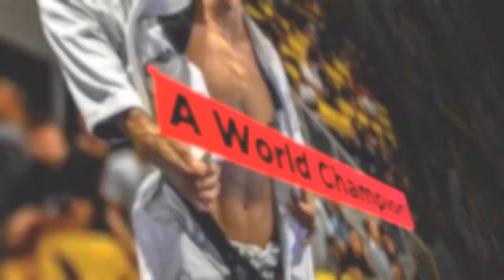Danilo Moreira Fight to Win 146 Highlight Reel!!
In this video, Watch Highlights from Danilo's Fight to Win 146 Match. This was a great match and there's a lot of action!  Don't Miss Out! Help me reach my Goal of 2000 Subscribers by the end of the Month‼